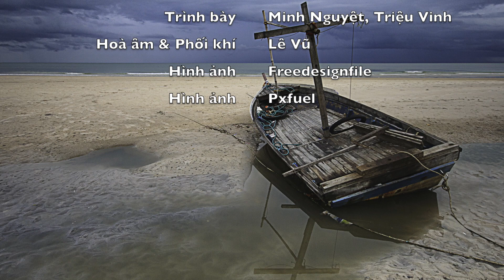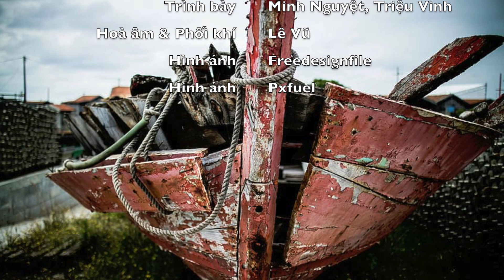54 75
54 75

Sáng tác: Phạm Duy
Trình bày: Minh Nguyệt & Triệu Vinh
Hòa âm & Phối khí: Lê Vũ
Levumusic Studio

Một câu nói bất hủ của Winston Churchill: “History is written by the victors, but it’s the victims who write the memoirs.” (Lịch sử được viết bởi kẻ chiến thắng, nhưng những người chiến bại chính là người ghi lại qua những cuốn hồi ký.)
Tôi đã đọc cuốn sách Tears Before The Rain của Giáo sư Lary Engelmann, lẫn bản Việt ngữ do nhà văn Nguyễn Bá Trạc dịch vào năm 1995, Nước Mắt Trước Cơn Mưa.  Đây là một cuốn “hồi ký” tổng hợp từ nhiều người, từ nhiều diện, nhiều quốc gia khác nhau.  Một cuốn hồi ký ghi nhận sự thật qua những mẩu phỏng vấn rất riêng tư. Tôi xin trích một đoạn phát biểu ngắn của Dương Quang Sơn ghi trong cuốn sử liệu này: “Tôi không muốn ký ức của tôi mất đi như nước mắt trong cơn mưa.  Nên tôi xin kể câu chuyện của tôi để ông [Larry Engelmann] kể cho người khác, nhờ thế có thể nhiều người sẽ biết đến những gì đã xảy ra ở Việt Nam.  Nhờ thế ký ức của tôi không uổng phí.  Nhờ thế ký ức của tôi sẽ như những giọt nước mắt trước cơn mưa.  Vậy xin lắng nghe.  Những gì tôi kể rất quan trọng.  Những gì tôi nhớ.  Những gì đã xảy ra cho tôi.  Những gì tôi nói đây chính là những giọt nước mắt của tôi trước cơn mưa lũ…” (NBT dịch)
Tôi cũng đã đọc nhiều sử liệu khác về cuộc phân chia nam bắc vào năm 1954, cũng như về chiến tranh Việt Nam và hồi kết thúc.  Tôi cũng đã đọc những hồi ký và truyện ngắn của nhiều nhà văn miền nam về cuộc tản cư từ bắc vô nam và chuyến di tản đi tìm tự do năm 1975.  Đáng tiếc là rất nhiều những tác phẩm trước 75 đã bị đốt tập thể bởi chính quyền bắc Việt.  Thiêu hủy để không còn tàng tích chứng cớ, để giúp họ viết lại lịch sử bất chấp sự thật.
Nhưng từ ký ức, những câu chuyện vẫn được kể lại, bằng hồi ký, bằng truyện ngắn, truyện dài, bằng thơ, bằng nhạc.  Những câu chuyện đánh động tâm tư nhân loại, sẽ tồn tại mãi vì chúng mang nhiều ấn tượng và cảm xúc hơn là những trang sử huênh hoang khô rốc.
Ca khúc 54-75 của Phạm Duy là một mảnh hồi ký ghi lại những biến cố lịch sử Việt Nam, là những giọt nước mắt vẫn còn rơi và vẫn làm những cơn giông bão nổi lên trong lòng người Việt tỵ nạn.

Nguyễn Thảo – Một ngày cuối tháng Tư